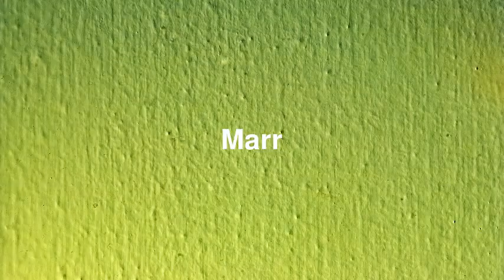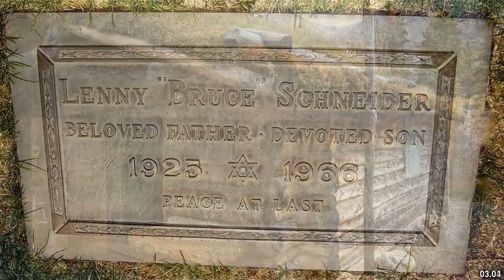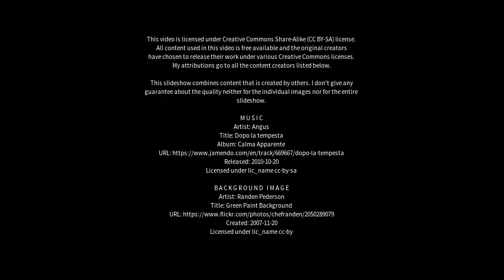Best places to visit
Best places to visit - Marr (United Kingdom) Best places to visit - Slideshows from all over the world - City trips, nature pictures, etc.